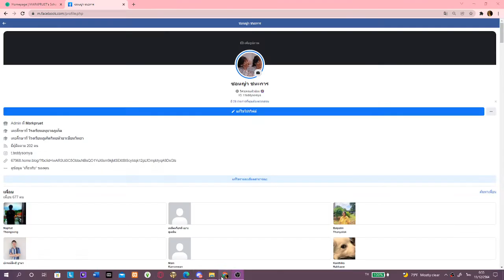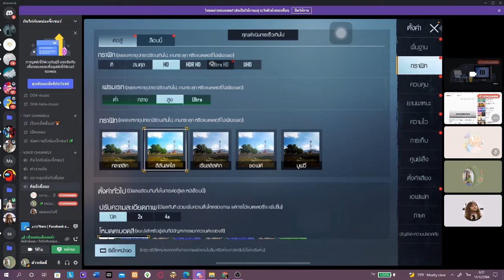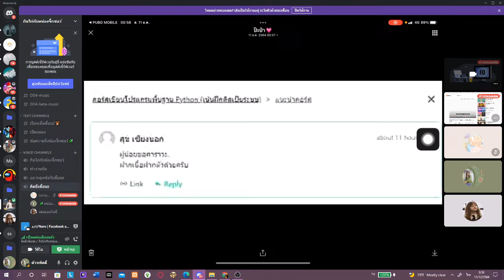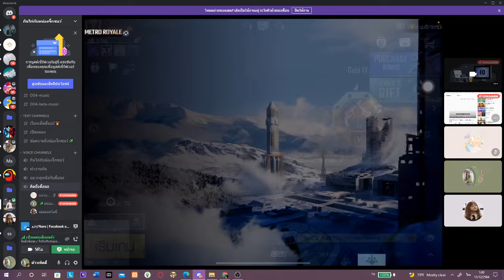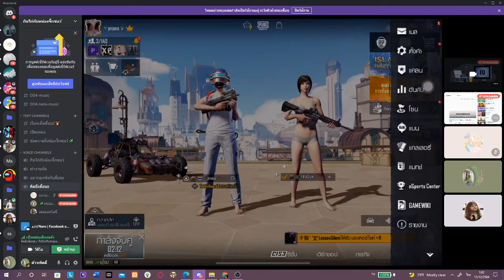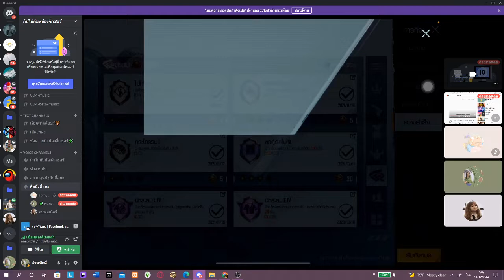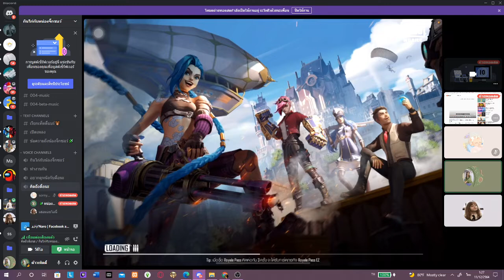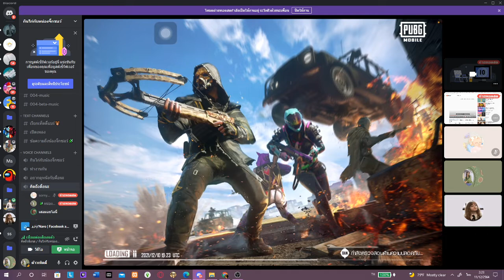กินไก่กับพี่มาร์ค EP. 51Teddy bear Jigsaw X MARKPRUET